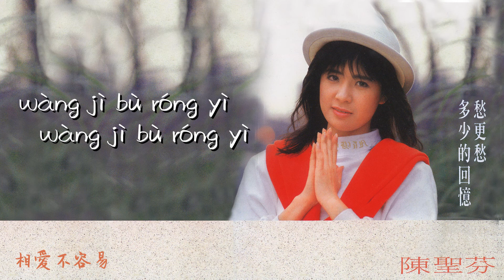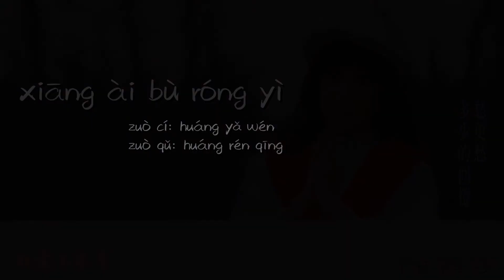【Official Audio Lyrics Video】陳聖芬《多少個回憶愁更愁》-〈相愛不容易xiāng ài bù róng yì〉官方動態歌詞版MV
相愛不容易
xiāng ài bù róng yì
作詞：黃雅文      作曲：黃仁清
zuò cí: huáng yǎ wén      zuò qǔ: huáng rén qīng

想把情告訴你　想把愛獻給你
xiǎng bǎ qíng gào sù nǐ  xiǎng bǎ ài xiàn gěi nǐ
我心深處早已明白　兩心相悅不容易
wǒ xīn shēn chù zǎo yǐ míng bái  liǎng xīn xiāng yuè bù róng yì
也許你不懂　也許你不理
yě xǔ nǐ bù dǒng  yě xǔ nǐ bù lǐ
也許說得不夠明白　也許做得不夠徹底
yě xǔ shuō dé bù gòu míng bái  yě xǔ zuò dé bù gòu chè dǐ
我願再忍下去　我願再熬下去
wǒ yuàn zài rěn xià qù  wǒ yuàn zài áo xià qù
相愛不容易　相愛不容易
xiāng ài bù róng yì xiāng ài bù róng yì

讓幸福留給你　讓傷心留給自己
ràng xìng fú liú gěi nǐ  ràng shāng xīn liú gěi zì jǐ
愛的堅持情的凝聚　可以消解一切
ài di jiān chí qíng di níng jù  kě yǐ xiāo jiè yī qiè
也許雨在淋　也許風在起
yě xǔ yǔ zài lín  yě xǔ fēng zài qǐ
也許這是最後一次　也許從今不再相聚
yě xǔ zhè shì zuì hòu yī cì  yě xǔ cóng jīn bù zài xiāng jù
我情留給你 我心留給你
wǒ qíng liú gěi nǐ  wǒ xīn liú gěi nǐ
忘記不容易　忘記不容易
wàng jì bù róng yì wàng jì bù róng yì